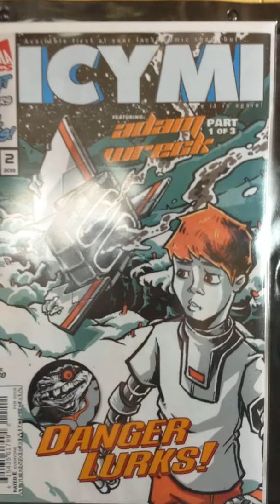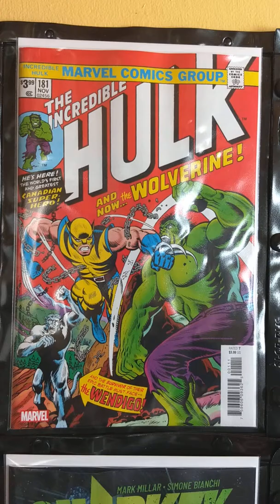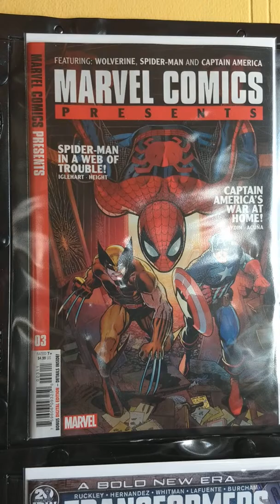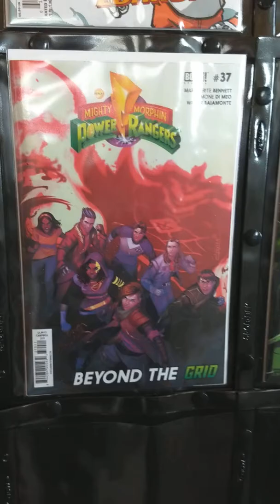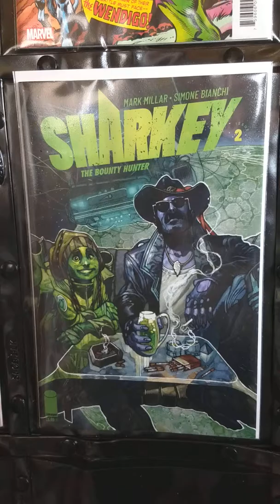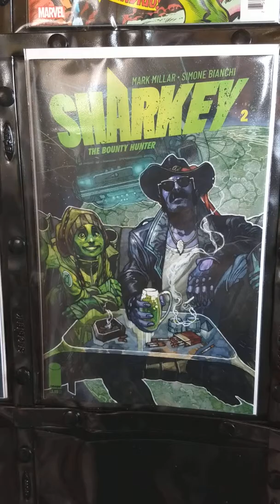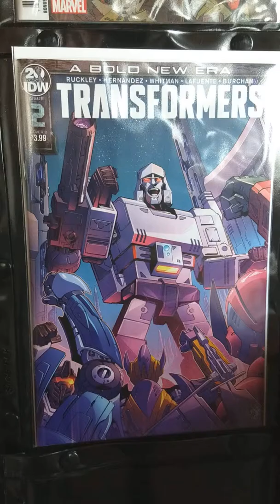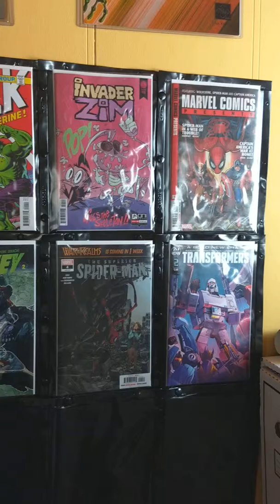New Comics for 3-27-19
I'm trying something new in hopes of getting more content on this channel.
But, that aside, these are the books I grabbed this week!